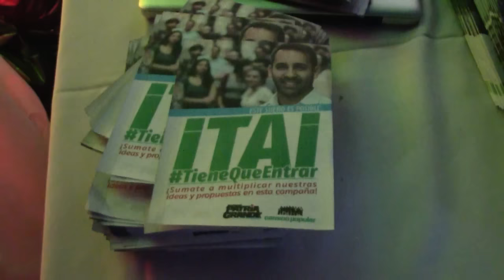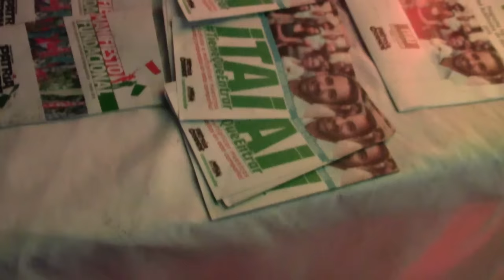Cierre de campaña de PATRIA GRANDE